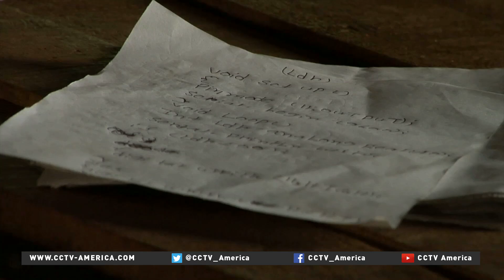School teaches rural Bangladeshi children about technology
Tech Academy, a school in Bangladesh, is teaching minority schoolchildren programming and robotics. CCTV's Taimoor Sobhan reports.